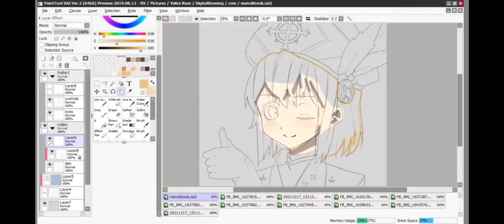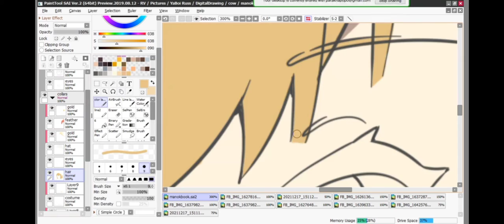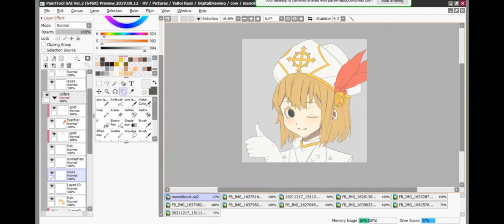(OC) Chicken Saintess (Speed Coloring, Base color only)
A video I recorded on a whim that's why it doesn't have the sketch and lineart part, maybe(?) on future videos I will record from the start.

I recorded this on my phone via mirror screening and the colors on my laptop is more soft than the one on the phone. Maybe it's just different from one device to another.

can u find homer lmao